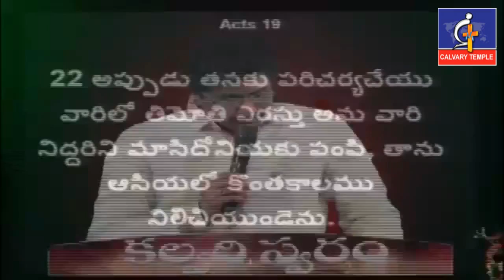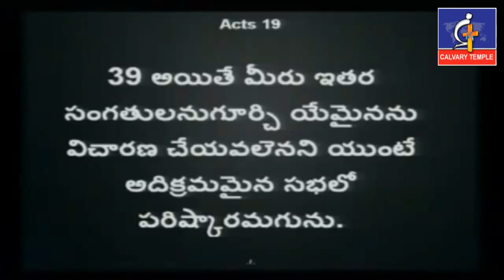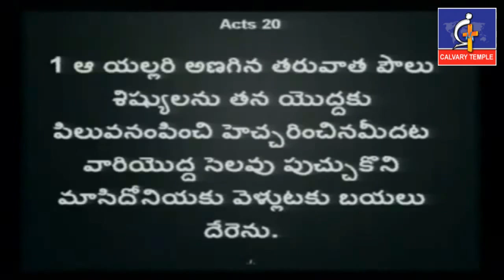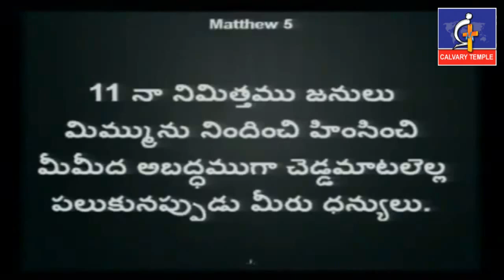క్రియల ద్వారానే దేవుని ప్రేమను తెలియపరచు